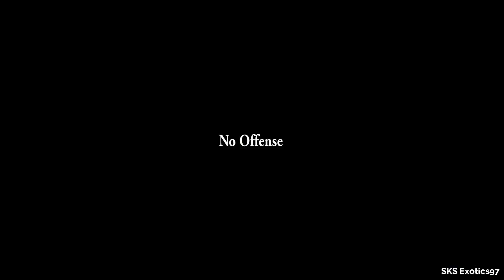Hayabusa DESTROYED in SECONDS - INDIA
Over revving Any Bike Would Kill the Engine! We All know That!
This is One Such bike Which Was Over Revved!